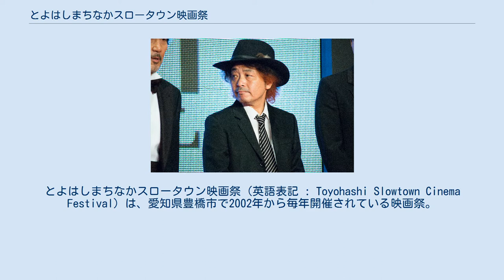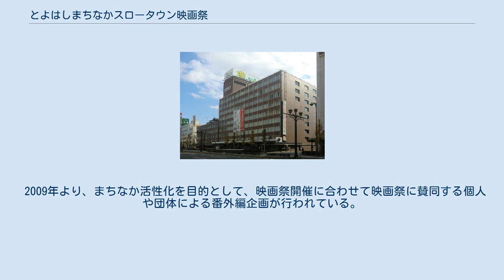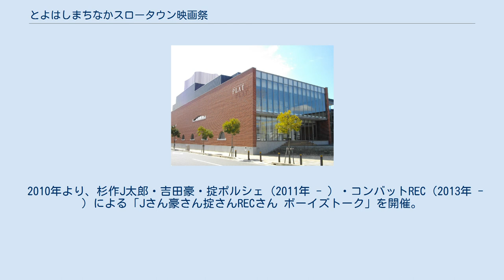とよはしまちなかスロータウン映画祭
とよはしまちなかスロータウン映画祭（英語表記 : Toyohashi Slowtown Cinema Festival）は、愛知県豊橋市で2002年から毎年開催されている映画祭。
 2002年の第1回映画祭は豊橋市青年会議所が主催し、2003年の第2回からは市民有志による実行委員会が運営を引き継いだ。
市民による実行委員会が主体的に運営を行う映画祭であり、行政からの金銭的補助を受けずに、企業・個人からの協賛金と入場料収入だけで運営されている。
予算の7割が広告収入である。
「日本で一番入場料の安い映画祭」を標榜しており、単券は500円、通し券は2,000円という安価に設定されている。
豊橋市内にある愛知大学の映画研究会、桜丘高校の生徒などもボランティアとして運営に参加している。
 なお、2017年には豊川市出身の映画監督・園子温がディレクターとなって、豊橋2つめの映画祭「ええじゃないかとよはし映画祭」が開催された。
 2016年度（2017年1月）の第15回映画祭から穂の国とよはし芸術劇場PLATで開催されている。
 2002年の第1回映画祭は旧スカラ座と旧豊橋西武東宝が会場となった。
2003年8月には豊橋西武が閉店したため、2003年の第2回と2004年の第3回は旧スカラ座のみが会場となった。
2005年には名豊ビルの豊橋グランドホテルに会場を移し、2008年に豊橋グランドホテルの宴会部門が廃止された後も、2015年の第14回まで名豊ビル8階のコミュニティーホールほかで開催された。
 豊橋の映画界に大きな影響を与えたユナイテッド・シネマ豊橋18 1901年には朝日座で豊橋初の活動写真の上映が成功。
戦前には豊橋市中心部に8館の映画館が存在した。
そのすべてが1945年6月の豊橋空襲で焼失したが、1946年から1947年には相次いで映画館が設立され、1957年の豊橋市には10館の映画館が存在した。
1960年にはカラーテレビの放映が開始され、1960年代以降には映画館数が減少。
1970年代中頃には、豊橋松竹会館ビル（4スクリーン）、豊橋東映劇場ビル（2スクリーン）、計2施設の計6スクリーンに集約された。
 1990年代後半の豊橋市中心部には豊橋松竹映画劇場（ピカデリー）、スカラ座、豊橋東映劇場、豊橋銀座東映劇場（末期は成人映画館）の4館の映画館が存在したが、1999年に日本最大級のシネマコンプレックスであるユナイテッド・シネマ豊橋18が郊外のホリデイ・スクエアに開館すると、2000年には豊橋松竹と豊橋銀座東映が、2001年にはスカラ座と豊橋東映が相次いで閉館し、中心市街地から映画館が消滅した。
 映画祭に協賛したヤマサちくわ 2002年には旧スカラ座と旧豊橋西武東宝を会場として、豊橋青年会議所が中心となって映画祭を企画。
豊橋市の「まちなか」に賑わいを取り戻すために、中心市街地活性化の一環としてとよはしまちなかスロータウン映画祭が開催された。
11月30日から12月22日までの毎週末に、豊橋初上映の名作や地元ゆかりの作品など、1日2本計10本を上映。
 企業1社が1本のフィルム費用を協賛するフィルムスポンサー制度を取り入れ、地元のサーラグループやヤマサちくわなどが協賛した。
会場となった両映画館の元映写技師も上映に協力した。
旧スカラ座での1本目『トンネル』、旧西武東宝での1本目『風に逆らう流れ者』から立ち見客が発生。
『山の郵便配達』は224席に対して333人が入り、立ち見もできないほどとなったため入場制限を行った。
 観客の68.0%が女性であり、40代から60代までの中高年が69.2%を占めた。
50代が最も多く、30回の上映中13回は立ち見が出るほど盛況だった。
『山の郵便配達』は3回上映されて計885人を集め、後々まで動員記録の1位となっている。
 2003年の第2回映画祭は青年会議所の出資金150万円を基に、市民有志による実行委員会形式で開催。
上映作品のうち5作品はインターネット投票で決定したものである。
『アラビアのロレンス』は4時間の大作ながら立ち見が出る盛況だった。
関連イベントとして、映画好きの落語家・立川志らくの独演会、クレイジーケンバンドのライブが行われ、地元の商店街では関連商品が販売された。
 2004年の第3回映画祭前には「スクリーンで見たい映画スター」の投票を行い、オードリー・ヘプバーンが最多得票を得た。
ヘプバーンが主演する『ローマの...